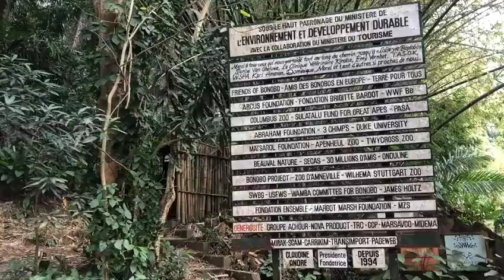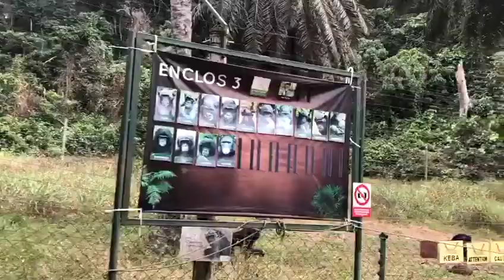Une journée chez les Bonobos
Première vidéo de mon voyage au Congo, à Kinshasa

Lieu : Lola de Bonobos

Cliquez ici pour le lien offre d'essai 1 mois gratuit Audible, vous aurez le droit à votre premier livre gratuit et pourrez résilier à n'importe quel moment

Hello, moi c'est Prudence Nkosi. Bienvenue sur ma chaîne où on parlera :
💡 Mindset
💰 Business
🖥 E-commerce

A 24 ans, j'en ai eu marre de travailler pour les autres et j'ai décider d'être mon propre patron. Depuis je me suis lancée dans le e-commerce dans le vente de maillots de bain, ma marque Exoticaswimwear 👙
J'ai décidée de te partager mon expérience et de te donner quelques conseils si toi aussi tu souhaites te lancer dans l'entreprenariat.

Je te donne rendez-vous tout les mardis et dimanche pour une nouvelle vidéo.

N'hésites pas à liker, activer la petite cloche et me laisser un commentaire.